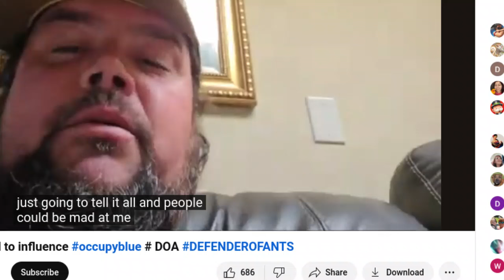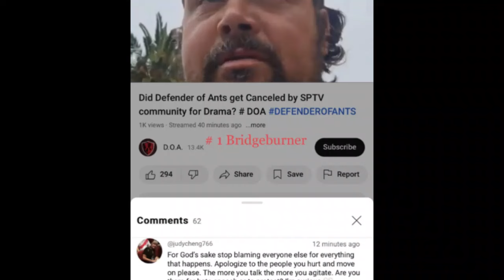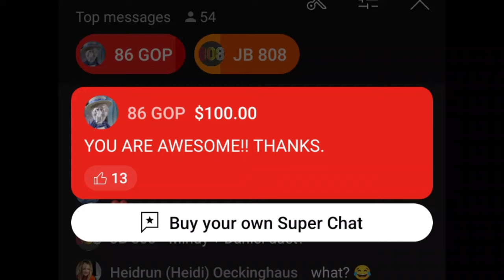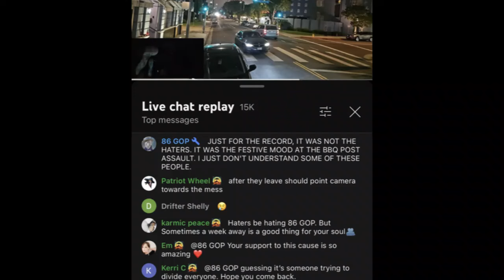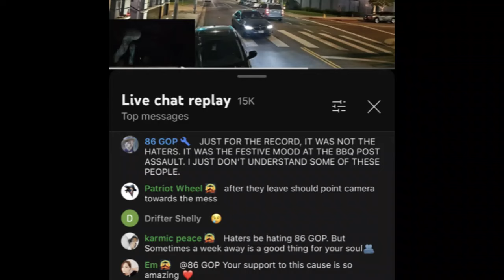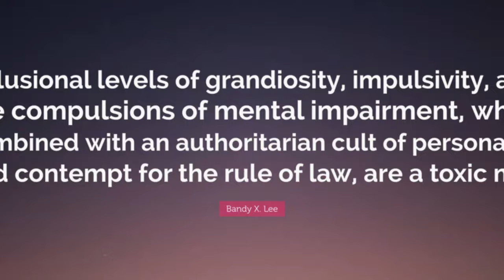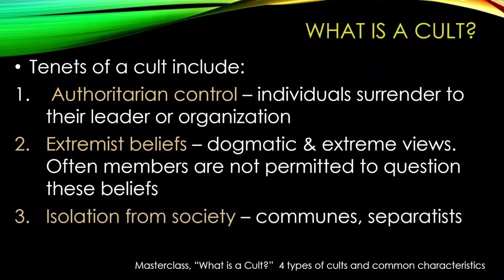DOA's Conspiracy "Explanation": Is Streets LA & SPTV being manipulated by 86 GOP?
Defender of Ants flees from LA in failure... or are appearances deceiving. A look at DOA's odd SPTV conspiracy and whether 86 GOP is ruining the anti-Scientology movement.